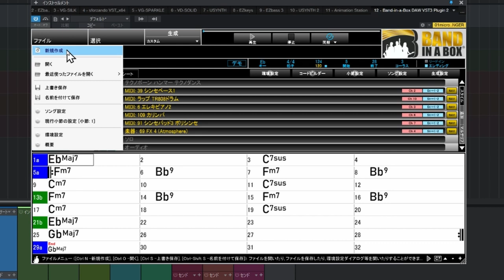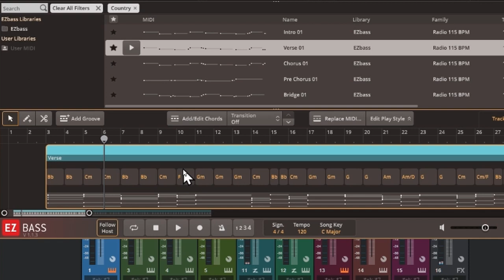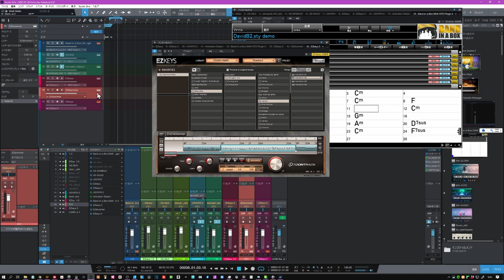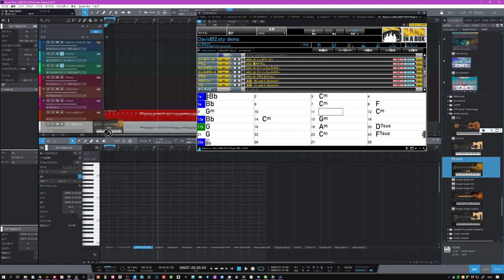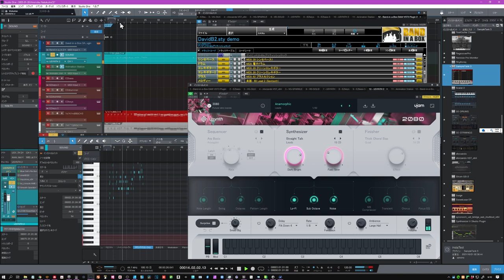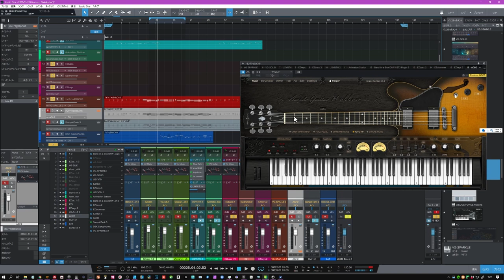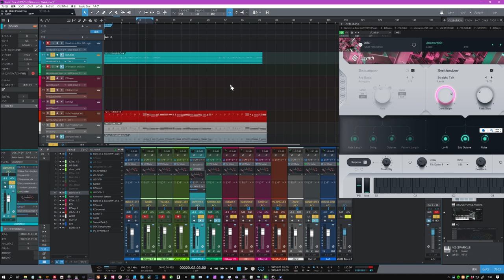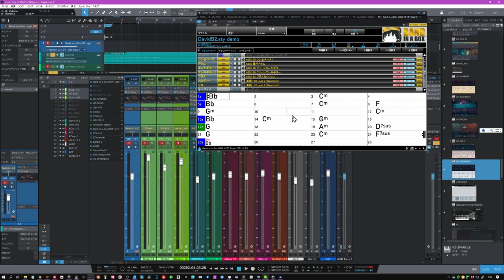BAND-IN-A-BOX（プラグインモード）＆EZシリーズ 楽々連携 制作の流れを完全公開！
～EZシリーズ連携編～
BAND-IN-A-BOXとDAWで音楽制作　爆速！
プラグインモードで速攻アレンジ！
便利すぎる技を紹介